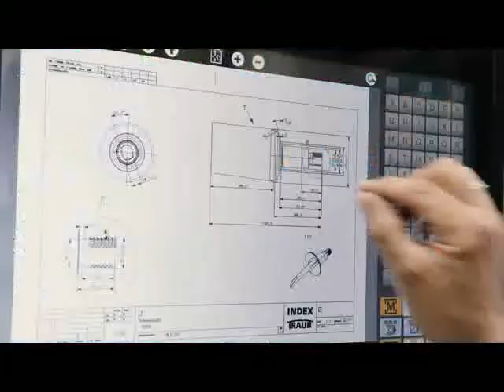INDEX R200 Turbine blade ⁄⁄ Turbinenschaufel